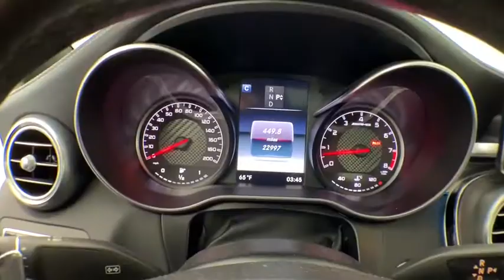2017 Mercedes-Benz C-Class New and preowned Mercedes-Benz, Atlanta, Buckhead, certified preowned P03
Used 2017 Mercedes-Benz C-Class available in Atlanta, Georgia at Mercedes of Buckhead.
2017 Mercedes-Benz C-Class C 63 AMG - Stock#: P0370 - VIN#: 55SWF8GB6HU188792

Recent Arrival!br2017 Mercedes-Benz C-Class. This C 63 AMG C-Class is White and has interior. Premium 3 Package (8.4 High-Resolution Screen, Ambient Lighting (3 colors), COMAND DVD Player, COMAND w/Navigation and Voice Control, Electronic Trunk Closer, Hand Free Comfort Code, Hands-Free Trunk Access, Navigation Map Updates Included for 3 Years, SiriusXM Traffic and Weather Services, and Touchpad). 2017 Mercedes-Benz C-Class C 63 AMGbrbr8.4 High-Resolution Screen, Ambient Lighting (3 colors), COMAND DVD Player, COMAND w/Navigation and Voice Control, Electronic Trunk Closer, Hand Free Comfort Code, Hands-Free Trunk Access, Navigation Map Updates Included for 3 Years, Premium 3 Package, SiriusXM Traffic and Weather Services, Touchpad.brbrbrCARFAX One-Owner. Clean CARFAX.brbrbrAs a family-owned enterprise, Mercedes-Benz of Buckhead prides itself in offering you exceptional customer service. Our Mercedes-Benz Certified sales staff goal is to treat you to an enjoyable, efficient, and transparent purchase experience, enhanced by our convenient Buckhead location and extensive selection of weather protected new and pre-owned automobiles. Allow us to show you what makes Mercedes-Benz of Buckhead the luxury automobile destination of choice in the Southeast. Enjoy our gourmet Cafe Benz, pamper your Mercedes-Benz in our award winning service department, browse our interactive showroom, and rest assured that serving you is our #1 PRIORITY. Mercedes-Benz of Buckhead...Where People Drive Us!brbrAwards:br  * 2017 IIHS Top Safety Pick